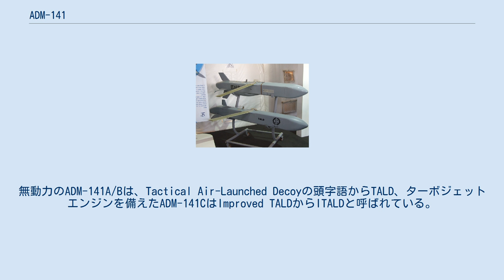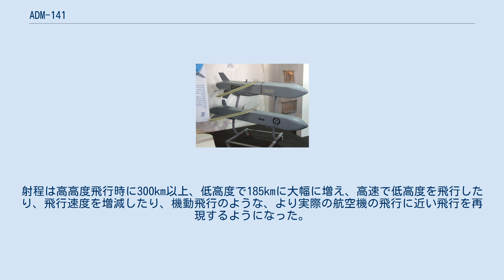ADM-141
イスラエル・ミリタリー・インダストリーズのITALD（上）とTALD（下）。
2008年9月21日 ADM-141は、アメリカ合衆国の空中発射式デコイ。
無動力のADM-141A/Bは、Tactical Air-Launched Decoyの頭字語からTALD、ターボジェットエンジンを備えたADM-141CはImproved TALDからITALDと呼ばれている。
 ブランズウィック社は、1970年代に一連の無動力のレーダーデコイを開発した。
その一つであるModel 300は、サムソン（Samson）の名称でイスラエル・ミリタリー・インダストリーズでライセンス生産された。
イスラエルは、1982年のレバノン侵攻中、ベッカー高原で行われたモール・クリケット19作戦でシリア軍の地対空ミサイル陣地を制圧する際にサムソンを運用し、成功を収めた。
この作戦でサムソンは、チャフ・フレアの散布、ジャミングに加えデコイとして運用された。
 この成功を受けてアメリカ合衆国海軍は2000機以上を1985年から1980年代末までに購入した。
1985年、アメリカ合衆国海軍はTALDの名称で改良型を発注し、1987年に初納入された。
これが、ADM-141である。
 基本仕様のTALDは使い捨て式で、胴体に正方形の部分を有する無動力滑空機だった。
高度12200mからの投下で126km、高度600mからの投下でも26km滑空した。
A/B37U-1(V)1は最大36kgまでのチャフの散布機能を備え、A/B37U-1(V)2ではリューネブルクレンズによりレーダー投影面積を増加させるデコイ機能を備えた。
 1993年以降、4000機以上が海軍向けに製造された。
1991年の湾岸戦争の開戦時の砂漠の嵐作戦で100機以上が発射され、イラクのレーダーが索敵のために送信した時に対レーダーミサイルで攻撃してイラクの防空網を壊滅させて大成功を収めた。
 1990年代初頭にブランズウィック社はテレダイン CAE モデル 312 (J700-CA-400)ターボジェットエンジンを動力として備える改良型TALD(ITALD)の開発に着手した。
射程は高高度飛行時に300km以上、低高度で185kmに大幅に増え、高速で低高度を飛行したり、飛行速度を増減したり、機動飛行のような、より実際の航空機の飛行に近い飛行を再現するようになった。
当初は20機のTALDをADM-141C ITALD仕様に改修する契約で1996年に初飛行した。
この時にIMIはTALD系列のデコイの全ての権利を入手した。
1996年にアメリカ海軍は200機のGPSと慣性航法装置を装備したADM-141Cを発注した。